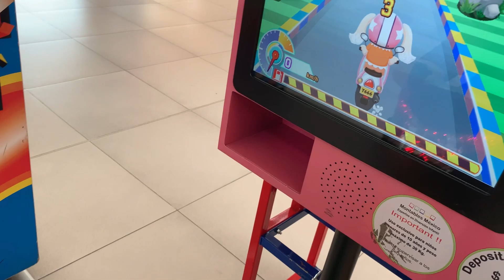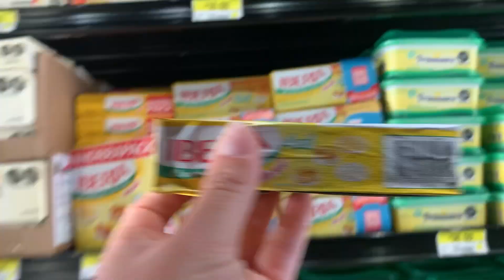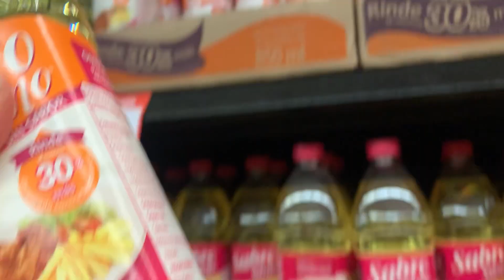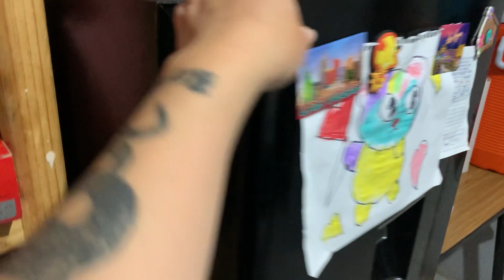Acompáñame a comprar mi despensa quincenal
NO OLVIDES SUBIR LA CALIDAD DEL VIDEO AL MÁXIMO PARA DISFRUTARLO MEJOR ✅

CONTACTO POR DM💗 o a 👇🏻